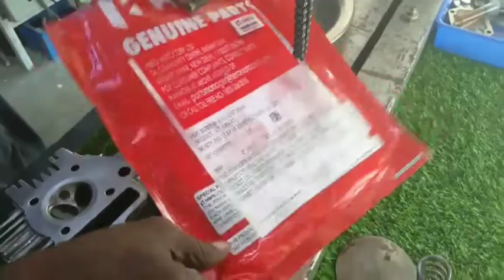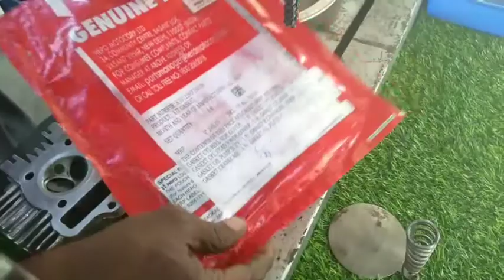How to fix Splendor plus || Engine fully finished.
hero pleasure
pulsar tamil
fork tamil
Bike mechanic
bike problems
bike service
mileage tuning
carburetor cleaning
carburetor tuning
carburetor air screw tuning
new carburetor
carburetor overflow
petrol overflow
petrol leakage
oil leakage
rpm tuning
rpm adjustment
idle rpm setting
idle rpm
running rpm
top speed
bearings change
new bearings
bearings ballrus
bearings changing
bearing size
grease bearing
carburetor overflow tube
carburetor changing
mileage adjustment
airscrew setting
airscrew changing
oring change
speedometer changing
speedometer glass
clutch freeplay
clutch adjustment
engine clutch working
clutch working
clutch condition
clutch rework
clutch fire
bike keyset problem
ignition switch
key problem
rectifier changing
rectifier replacement
tyre wobbling problem
type wobbling
wobbling issue
gear stuck
gear hardness
gear struck
gear adjustment
chain cleaning
chain lubrication
chain spray
chain tight
chain loose
speedometer not working
pulsar speedometet
disk pad
disk brake service
disc pad
mudguard shaking
mudguard vibration
mudguard rubber
fork oil
fork bend
oil seal
indicator light
petrol tank
kicker shaft changing